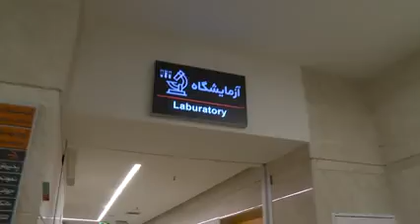کلان بیمارستان غدیر متعلق به همه مردم است